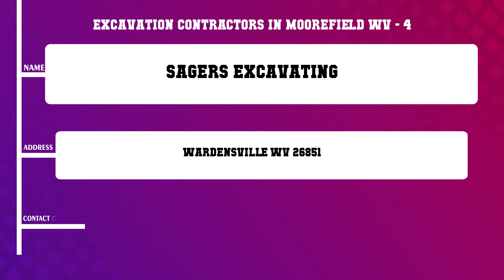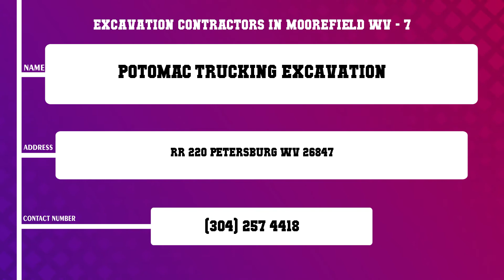Top 10 Excavation Contractors in Moorefield, WV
Top 10 Excavation Contractors in Moorefield, Most popular Excavation Contractors in Moorefield, WV, What are 10 best Excavation Contractors in Moorefield City?

List of Business/Service Listed in this Video related to Excavation Contractors:
North American Dismantling Demolition
E R Excavating
Er Excavating Utilities
Sagers Excavating
Scott Construction
Whetzel Excavating
Potomac Trucking Excavation
Scott Excavating Inc
L Scott Ltd Co
Scott Excavating Inc

Content of this Video:
10 Most Famous Excavation Contractors in Moorefield WV
Best 10 Excavation Contractors located near Moorefield
Moorefield Top Business related to Excavation Contractors